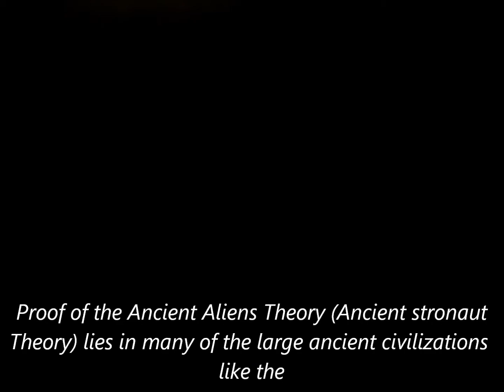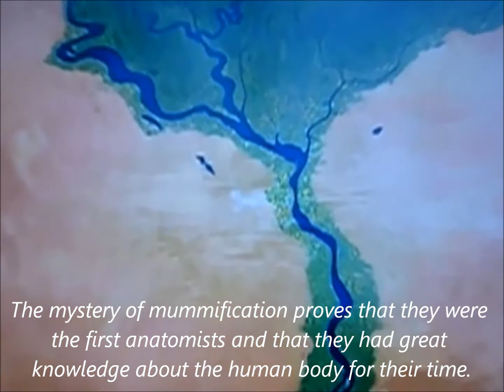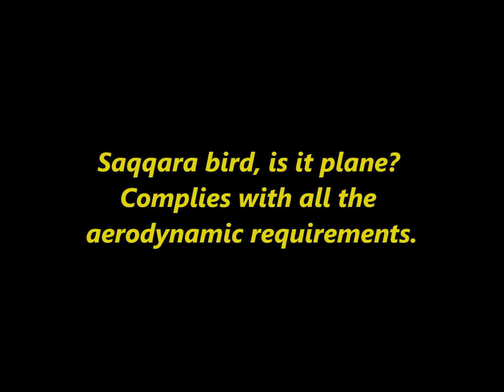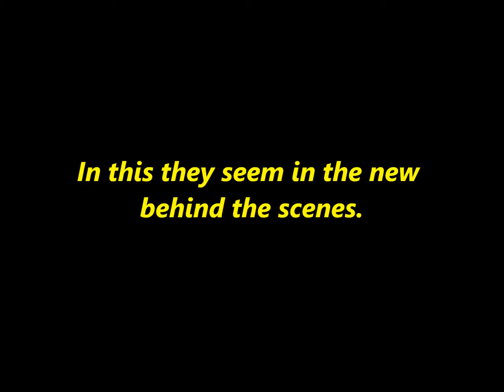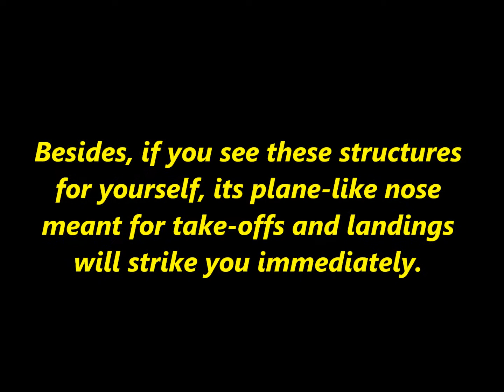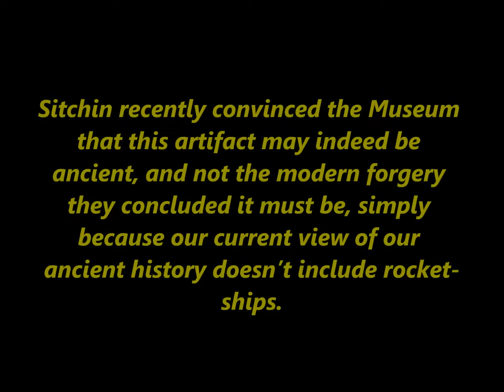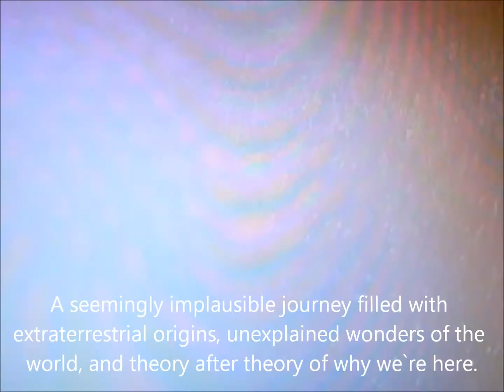Ancient High Tech Civilization: Ancient Aliens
Ancient High Tech Civilization. A seemingly implausible journey filled with extraterrestrial origins, unexplained wonders of the world, and theory after theory of why we`re here. Basically, the theory states that these ancient astronauts visited Earth years ago and are responsible for life, technology, religions and cultures. Some forms of this theory state that Ancient God "Alien" and other deities are really ancient extraterrestrials that made the technology we`ve enjoyed over the years of this planet`s existence.